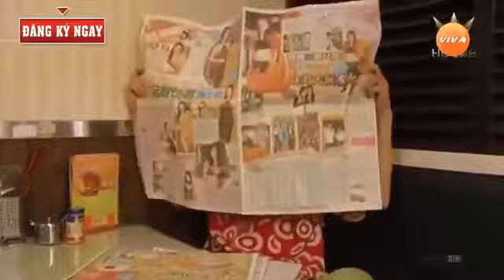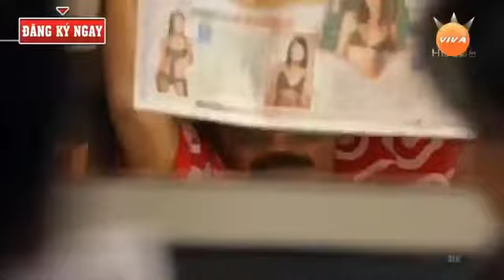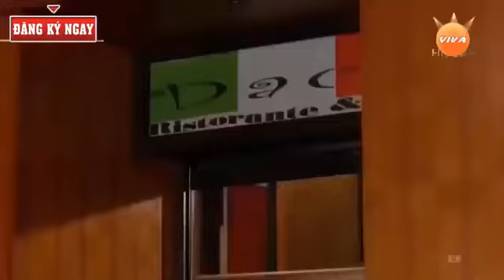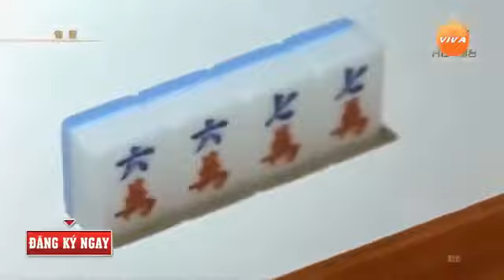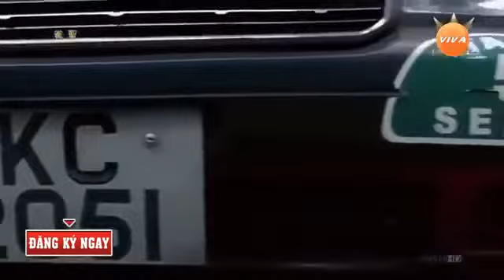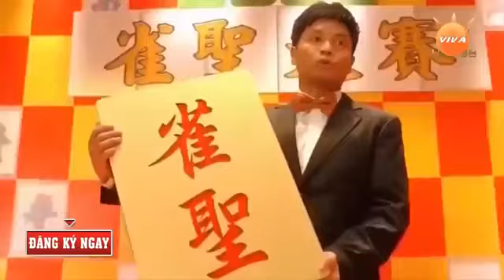Phim võ thuật hài hước -2019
Thuen tài nổi loạn phim võ thuật hài mới nhất